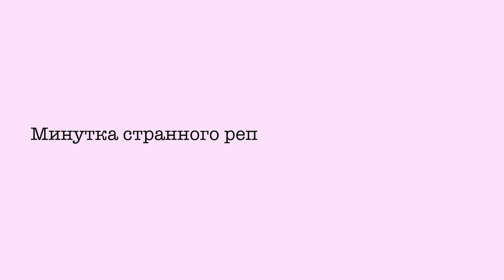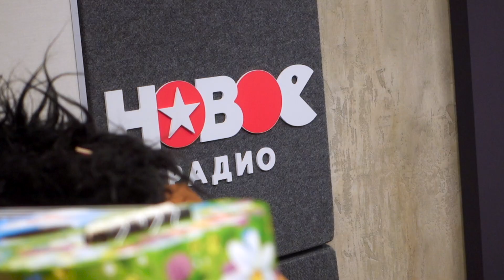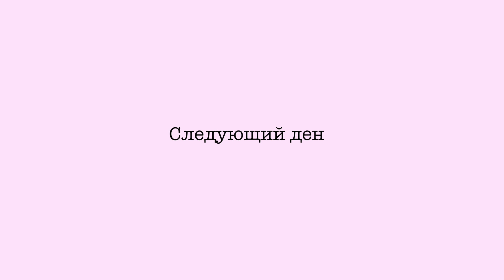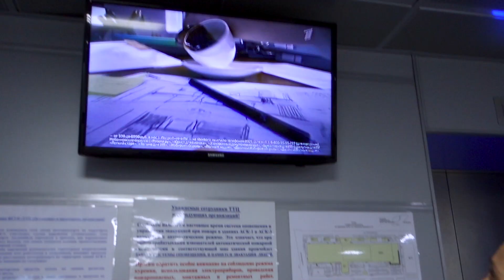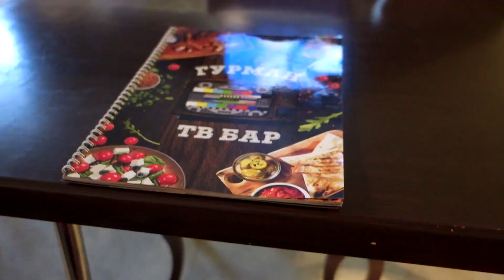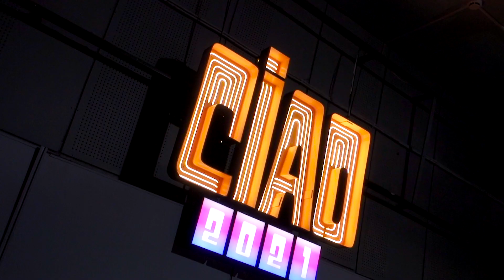Юлия Савичева. Такая как есть. Танцы под Red Hot Chili Peppers и песни Райтрауна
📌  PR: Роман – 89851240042